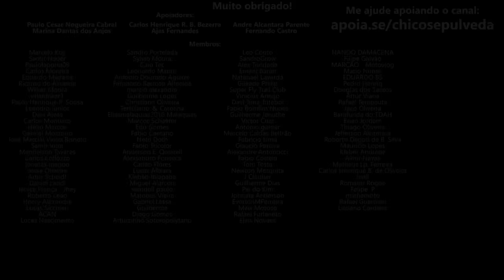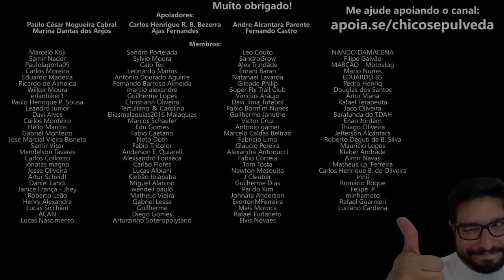Agradeça a Royal Enfield pela concorrência das Indianas no Brasil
🔹Seja membro deste canal:
🔹Faça uma doação em Bitcoin ou Ethereum:
BTC: bc1ql5esj3ctne5gv9mqg54j4gsns280fpu3jfxqjm
ETH: 0x16be8dc1D7f74c1CB2AA2e02089EA5f5fd168bc3